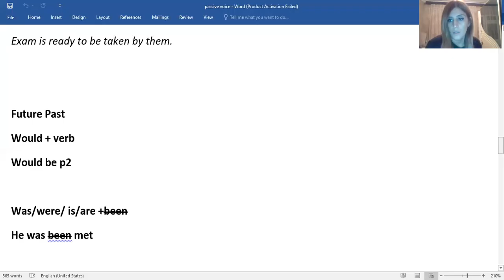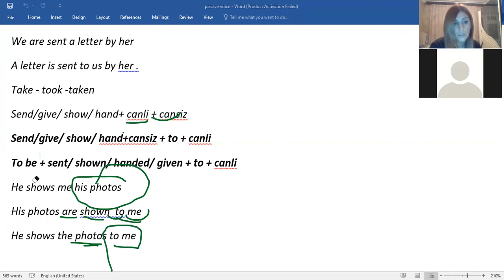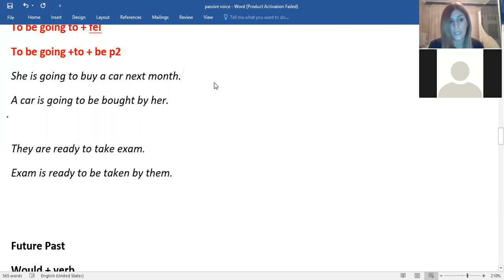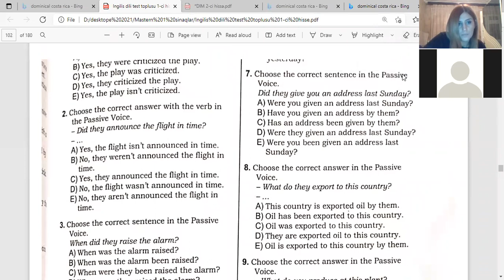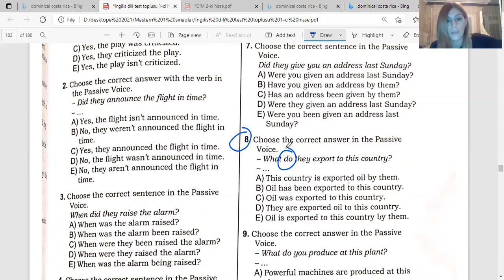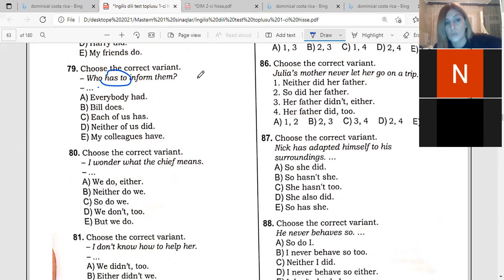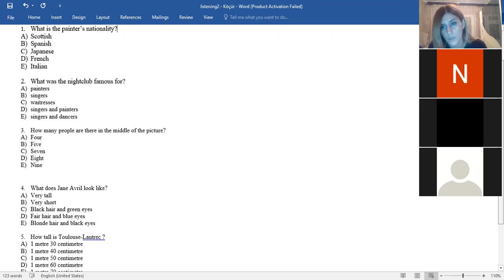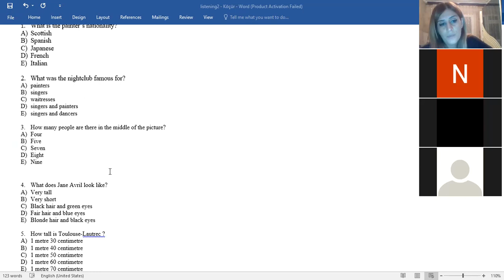Passive Voice part 1